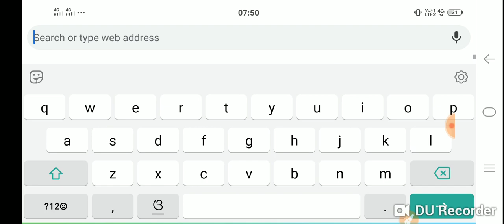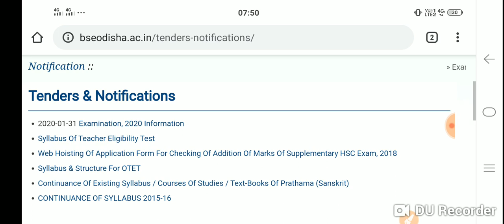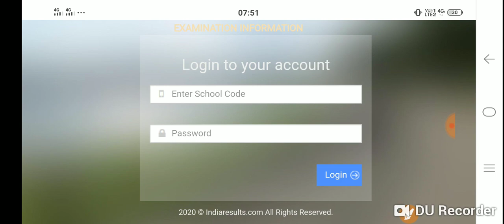Matric exam center check in your mobile !!